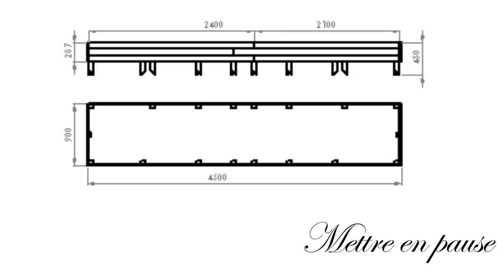Fabriquer une jardinière en lame de terrasse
Pour cette vidéo, je vous montre la fabrication d'une grande jardinière en lame de terrasse
↓↓↓Plus d’infos ici ↓↓↓

Le Matos

Bande d arase: